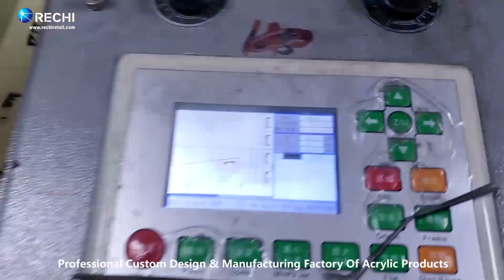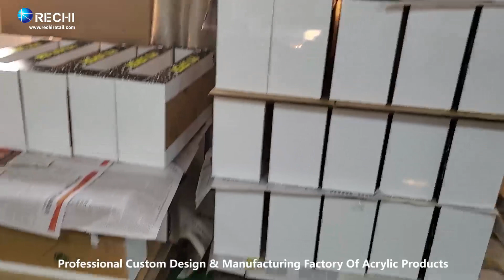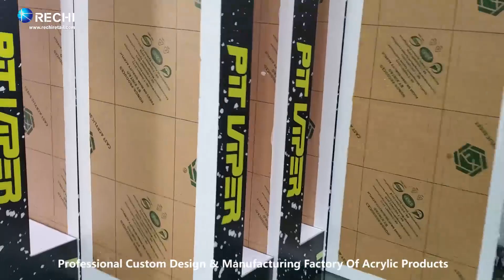RECHI |Custom Counter Acrylic Display Factory| How to Make Acrylic Glasses Retail Display Cabinet